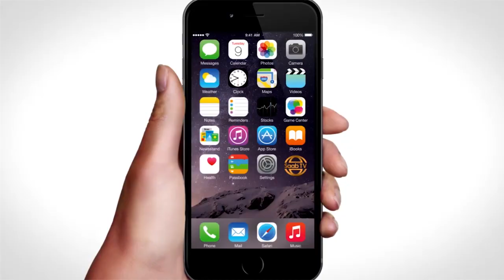Bariga Afrika Ayaa Markii Ugu Horeysay Lagu Arkay Caabuqa Coronavirus